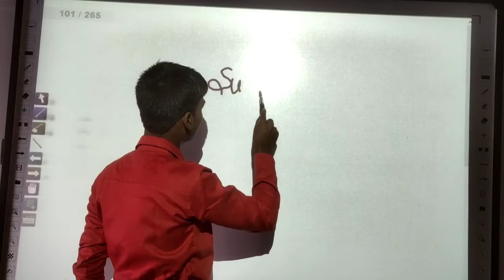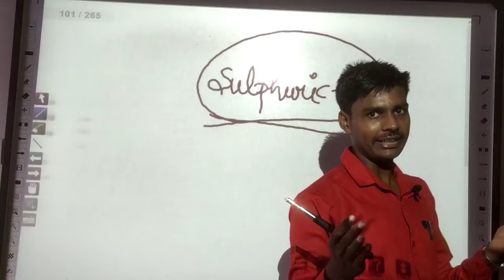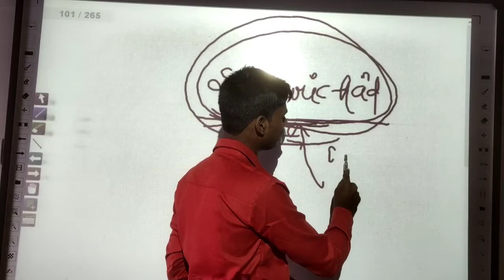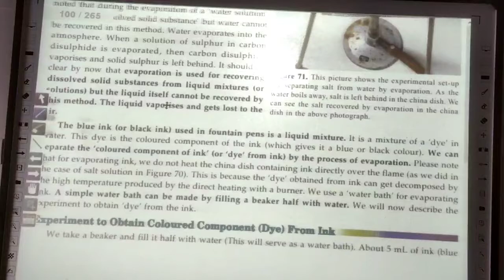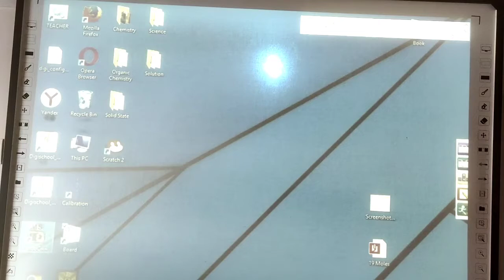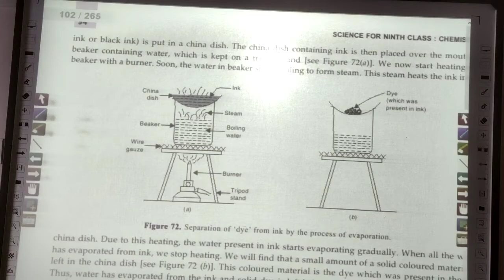40 Is Matter Around Us Pure ? NCERT Chapter 2, Separation by evaporation,Chemistry by Jass Sir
40 Is Matter Around Us Pure ? NCERT Chapter 2, Separation by evaporation, Chemistry by Jass Sir